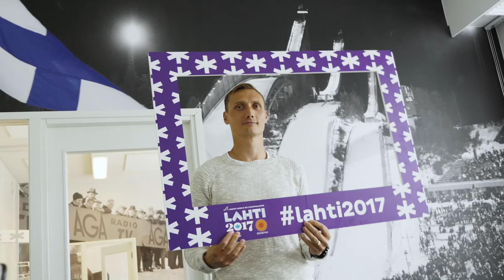Hannu Manninen | COMEBACK!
Hannu Manninen makes a comeback!